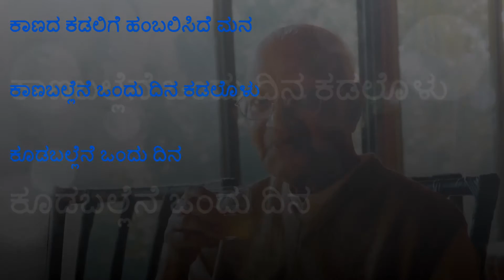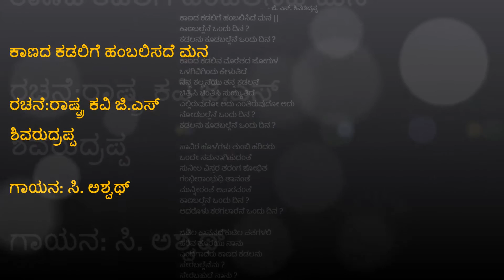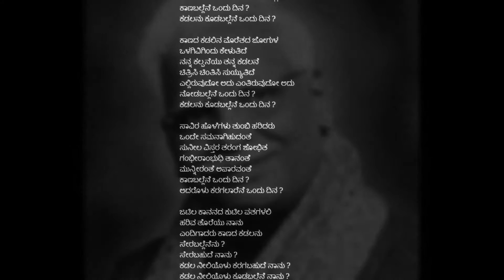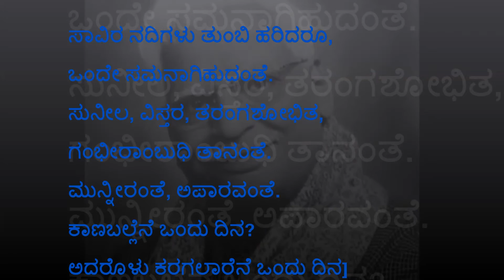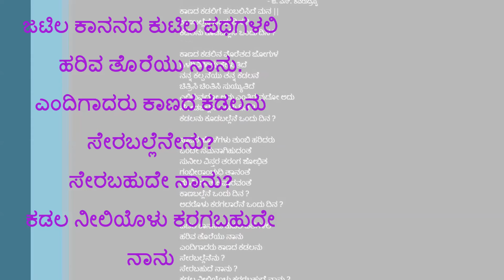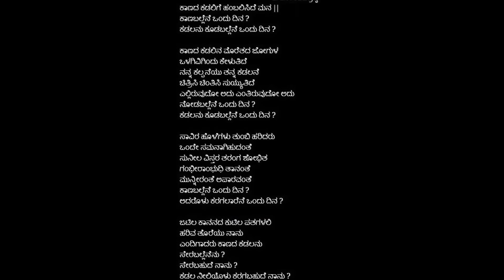ಕಾಣದ ಕಡಲಿಗೆ ಹಂಬಲಿಸದೆ ಮನ- ಸೀನಿ -Kanada Kadalige Hambaliside Cover by Srinivas CR.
ಅರ್ಪಣೆ
ರಾಷ್ಟ್ರ ಕವಿ ಜಿ ಎಸ್ ಶಿವರುದ್ರಪ್ಪ ಮತ್ತು ಸಿ ಅಶ್ವಥ್ ರವರಿಗೆ

You can listen more songs @